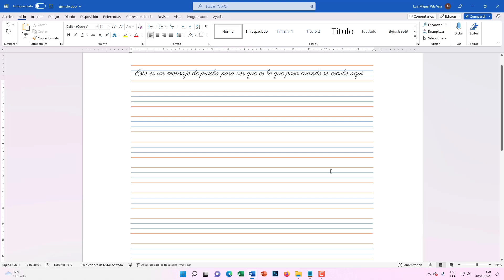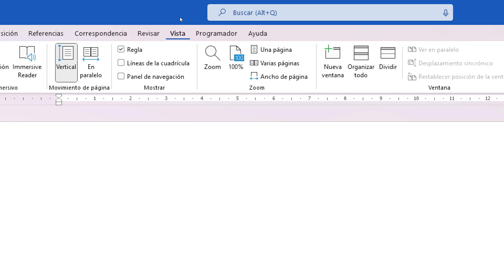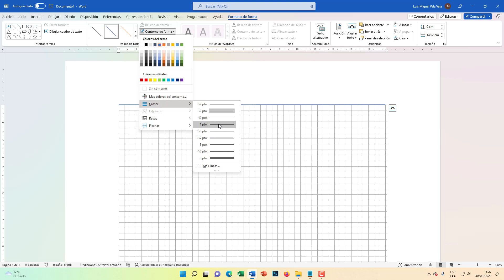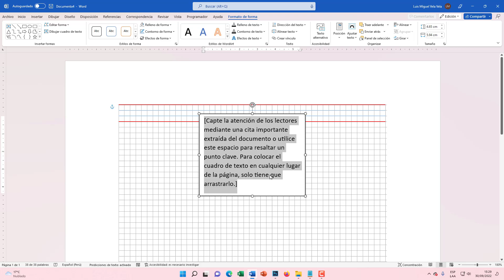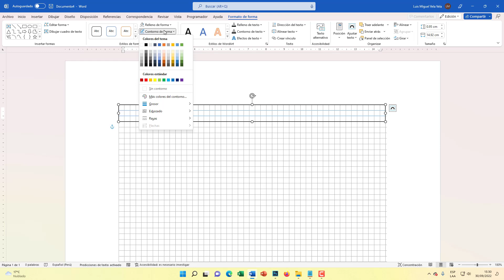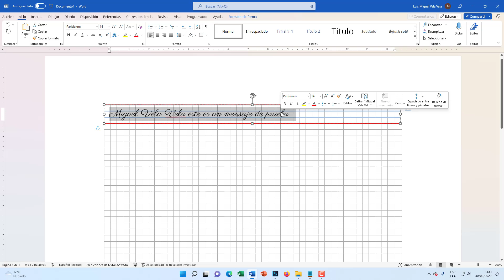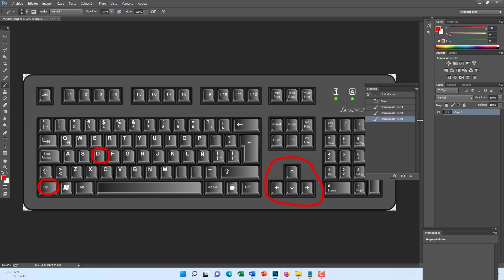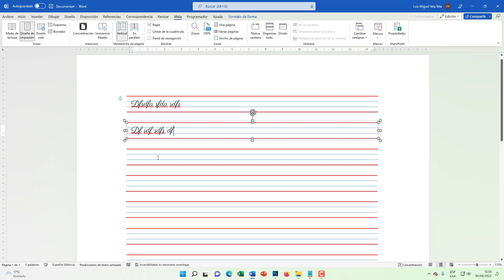Como crear un Papel de Cuatro líneas en WORD | El Tío Tech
En este video te muestro como puedes crear un papel de cuatro líneas en WORD. Cuaderno de cuatro líneas. de una manera fácil y rápida.  4 líneas.

00:00 Papel de Cuatro líneas.
01:30 Agregar líneas de cuadricula.
03:25 Insertar Cuadro de Texto.
04:23 Descarga y Cambia Fuente.
05:32 Agrupar.
06:38 Duplicar Cuadro.
07:40 Quitar líneas de Cuadricula.